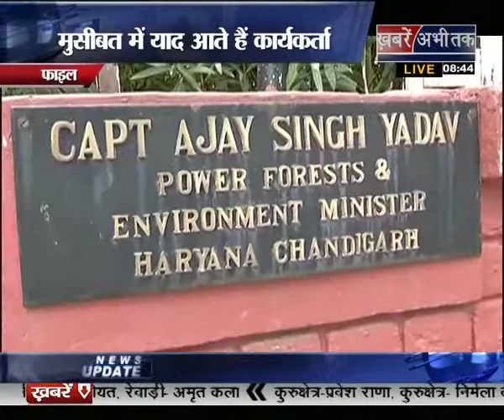310714 SPECIAL 8PM SEG1